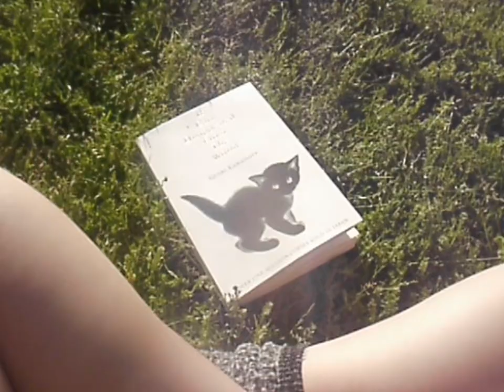4/19 Yves Tumor & WILLOW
mi and my shakey hands omg quality is a$$ …oh well this video is for me anyways. videodiary? :-)💋